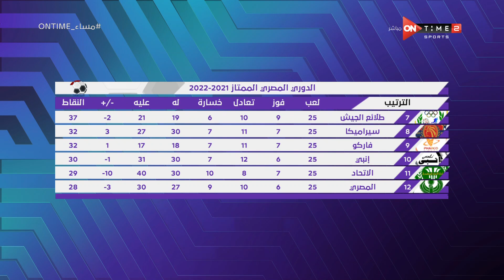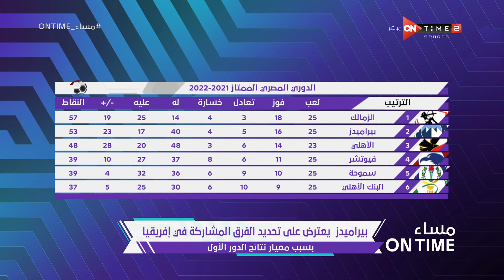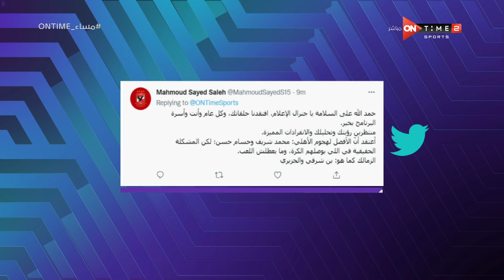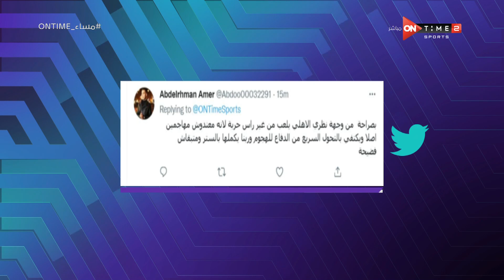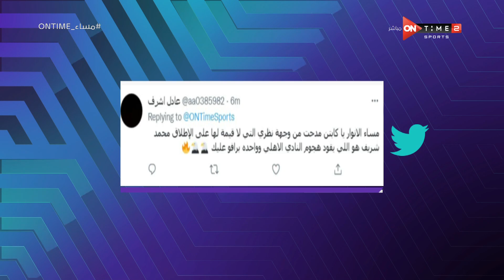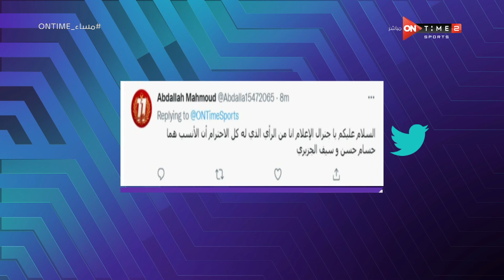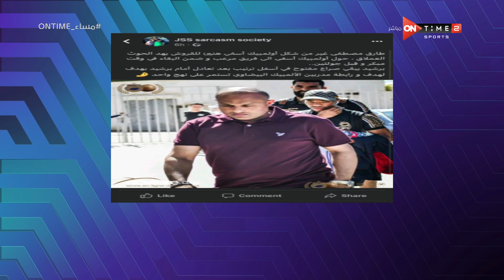مساء ONTime - حلقة الثلاثاء 19/7/2022 مع مدحت شلبي - الحلقة الكاملة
برنامج مساء اون تايم يقدمة الاعلامى والمحلل الكبير مدحت شلبي حيث انه يستضيف العديد من نجوم الكرة ويكشف الكثير من الكواليس للجماهير عن حياتهم ومواقف تعرضوا لها داخل الملعب وخارجة ويقوم بتحليل شامل للمباريات المحلية والعالمية  بالإضافة الى مسابقة ثقافية بين ضيوف البرنامج يذاع من الثلاثاء الى الخميس الساعه 11 مساءً